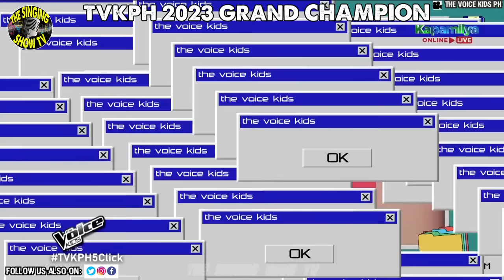Shane Bernabe The Voice Kids Philippines 2023 Grand Champion | The Singing Show TV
Lets Watch mga Idol, Shane Bernabe The Voice Kids Philippines 2023 Grand Champion